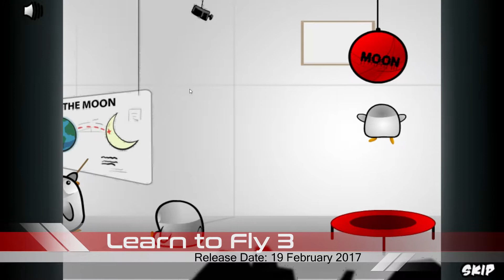Learn to Fly 3 | Gameplay 15Min